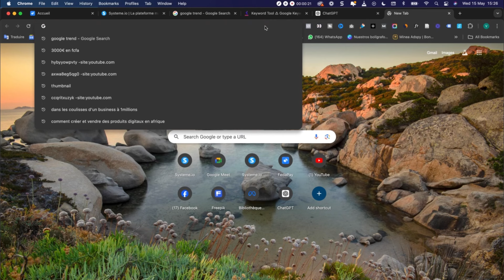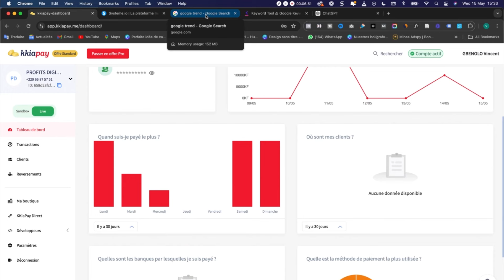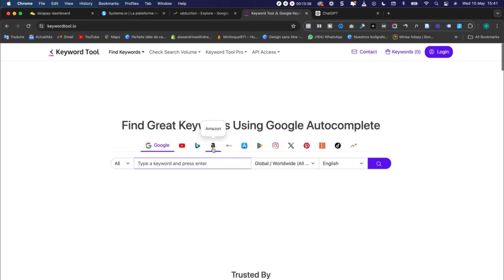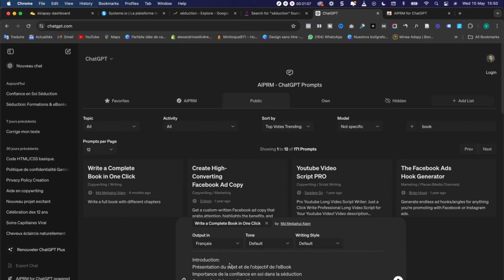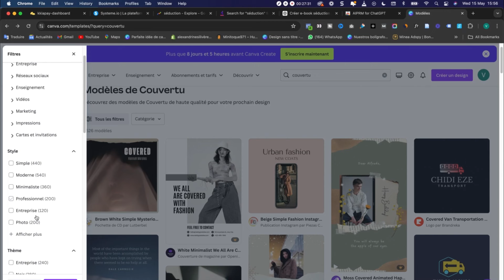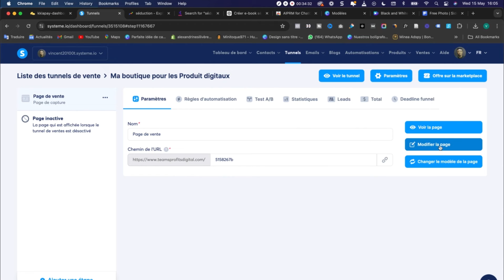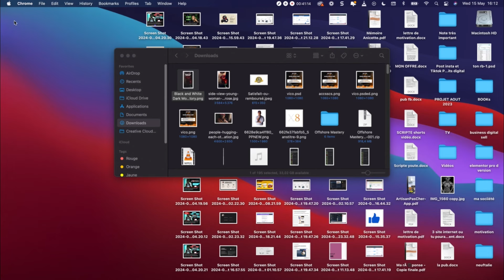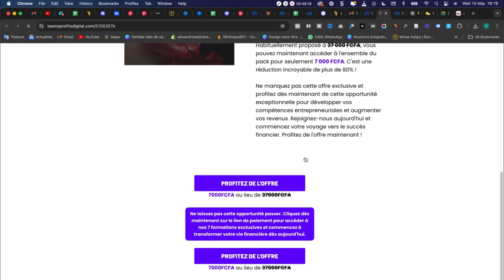De Zéro À 1 Million Par Semaine : E-commerce Produit Digitaux en Afrique (Formation Gratuite) !!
Dans cette vidéo je vous montre comment je monte un business de vente de produit digitaux. E-commerce Produit Digitaux en Afrique (Formation Gratuite) !!

Une possibilité de vous faire de l'argent automatiquement.